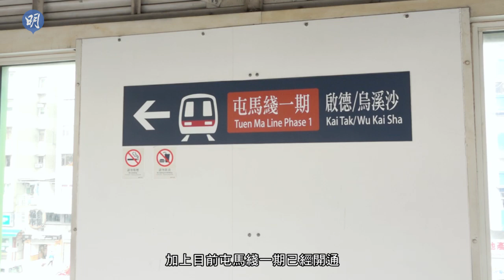迎海海天名邸 山海雙輝｜馬鞍山｜現樓｜【睇樓手冊】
【明報專訊】恒地（0012）牽頭發展的馬鞍山迎海，是區內近年矚目大型屋苑。雖然大部分單位已經售出，但發展商仍保留部分優質海景戶；其中第4期迎海．駿岸35伙海景單位，重新包裝成「海天名邸」推出市場，單位設計以尊貴雅致作主調，除可欣賞吐露港海景外，亦可望青葱山景，目標吸納區內換樓客。

今集樓盤：海天名邸 ｜馬鞍山｜現樓
駿岸35伙海景單位，重新包裝成「海天名邸」推出市場，單位設計以尊貴雅致作主調，除可欣賞吐露港海景外，亦可望青葱山景，目標吸納區內換樓客

特色：
4房雙套單位涉35伙
單位設計以尊貴雅致作主調
可欣賞吐露港海景，亦可望青葱山景
設計具時代感 配合大自然元素
迎海全盤共有3535個單位，但只有769個住客車位